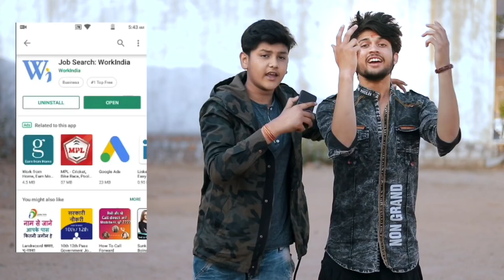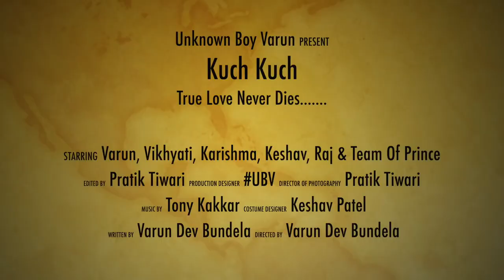কুচ কুচ হোতা হে এ সাইয়া